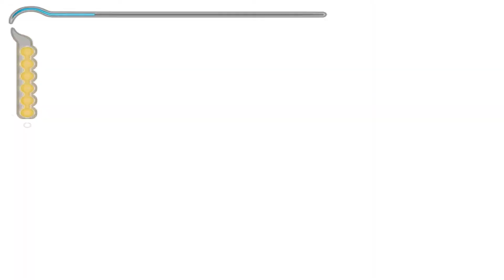THE SANDS OF TIME [# 17] - "Gescheitert?" | Let's Play Prince of Persia | HD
►Let's Play Prince of Persia - The Sands of Time [Part 17] - "Gescheitert?"

Wenn euch dieses Spiel gefällt, unterstützt die Entwickler und kauft es euch bitte!

Have fun!

Echo ^^